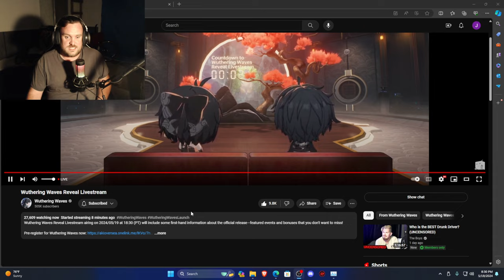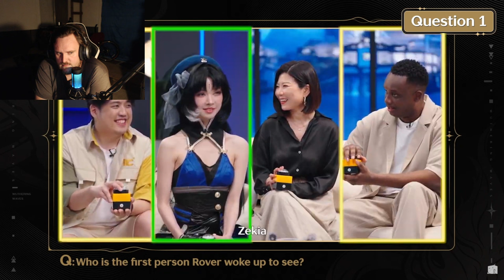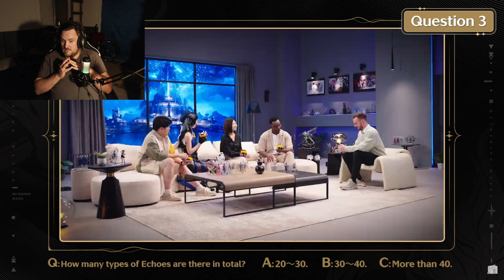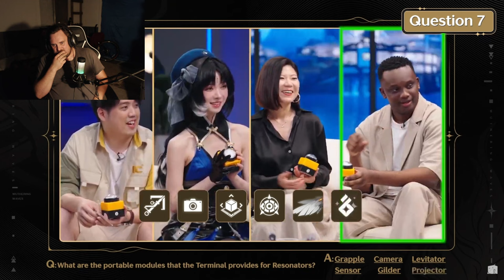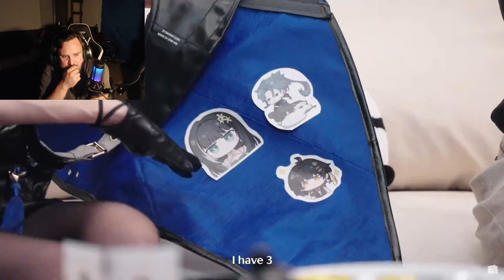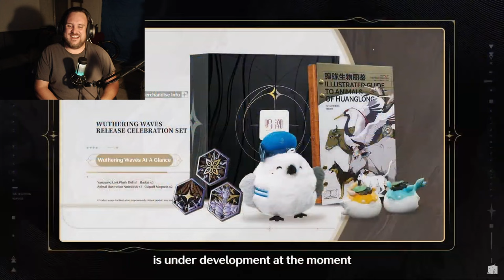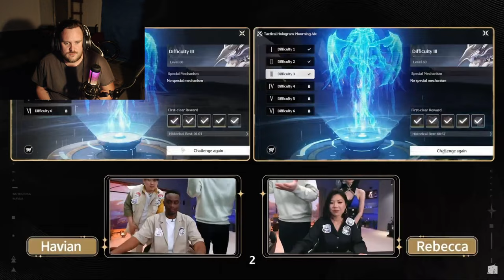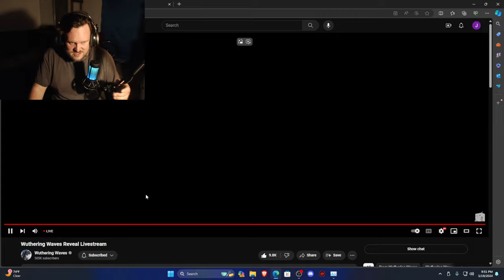THE WUTHERING WAVES REVEAL WAS AWESOME!